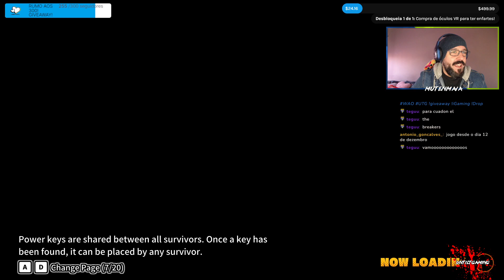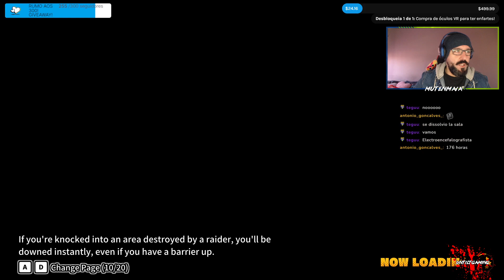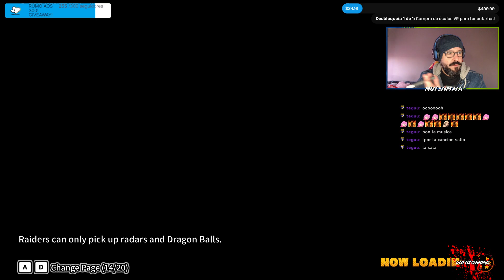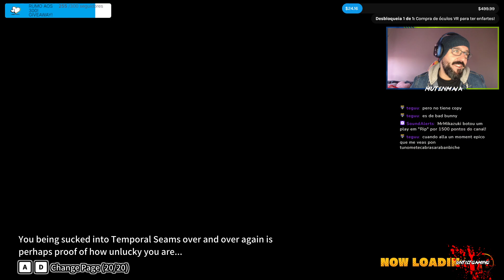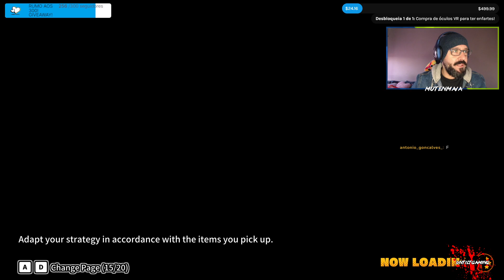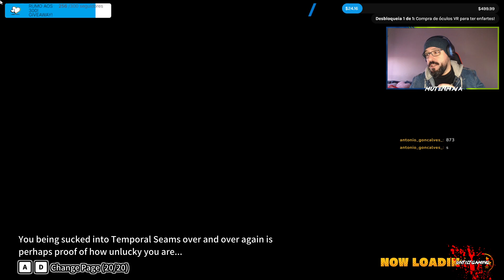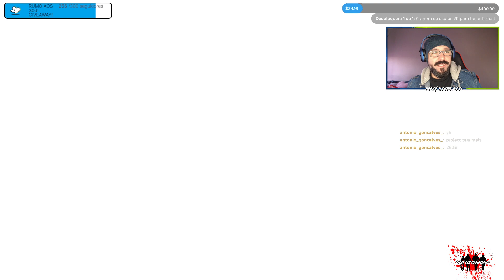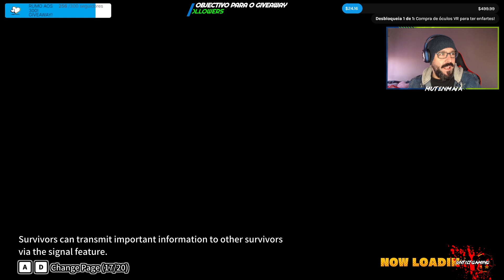Dragon Ball - The Breakers (26.01.2023)